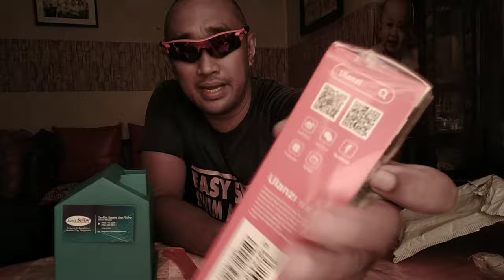UNBOXING AND PRODUCT REVIEW ULANZI MAT 08 TRIPOD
SA MGA NAG HAHANAP NG HANDY NA TRIPOD? HIGHLY RECOMMENDED SI ULANZI EXTENSION TRIPOD, HINDI SIYA BULKY AT YUNG GRIP NIYA AY FIT NA FIT SA KAMAY NATEN. SA MGA VLOGGER, SMALL YOUTUBER, CONTENT CREATOR, YOUTUBER, LIVESTREAMER, GAMER AT IBA PA. BAGAY NA BAGAY SA ATEN ITO.

AFFORDABLE PA SA BUDGET

ULANZI MT-08 Mini Tripod Unboxing + GoPro Shorty Tripod Comparison
ULANZI MT-08 MINI EXTENSION POLE TRIPOD SELFIE STICK STAND HANDLE GRIP FOR MOBILE PHONES / UNBOXING
BEST AFFORDABLE VLOGGING TRIPOD | ULANZI MT-08 REVIEW
Ulanzi vlog ball head and mini tripod
Homemade Tripod Stand for Mobile to Record DIY Videos Easily
PINOY VLOGGER MY NEW VLOGGING SETUP | ULANZI RIG
Ulanzi MT - 03 Mini Tripod & Ulanzi ST - 02S Phone holder Unboxing + Review
Manfrotto Pixi vs. Ulanzi Mini Tripod Comparison
Tripod Mini Buat Mobile Vlogger & Traveller | Ulanzi MT-08